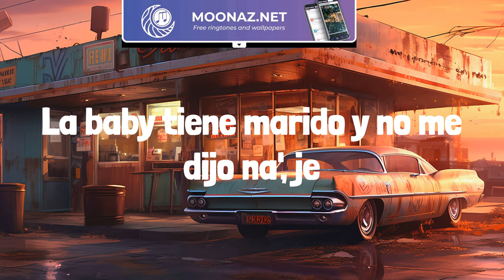Drake, Bad Bunny - Gently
Yeah
My G, Tití came VIP with a baño
Baby, my wrist is from Casablanco
Me gusta su sonrisa aunque me haga daño
I live like Sopranos, Italianos
I've been El Chico for cincuenta años
Me gusta su culazo perreando
Le da hasta abajo, le gusta este tamaño
Dale, Papi Champaño, jheez
Ah, eh, eh, eh, eh, eh
Either I slow down the trip or I speed up the visa
Mi nah wan' leave ya
Grab Eliza, bring her to Ibiza
Introduce you to Richie, aquí va
My broski Benito, he needs a bonita
A freak-ah, bien loquita
Crazy booty, mi amor, mi amiga
Ella sabe que está bien rica
¿Usted se cree que yo quiero que me invierta mi dinero en la 42 donde la gente está bailando dembow?
Ey, ja, ey, ey, ey
Ay, santo, Dios mío, qué acicale
En RD están to's mis cueros, en PR to'a las gyales
Las mías se roban el show si sale
To's quieren ser yo, pero no les sale
En Casa de Campo, chucky, en México ando bélico
Baby, vo'a joderte el cosmético
Trépate encima, ponme la skimask
Bajen la luz y cierren la cortina
Que no quiero video, estoy harto de la foto
Estoy harto de to'l mundo, meno' de ese toto, de ese toto, je
Meno' de ese toto, de ese toto, je, ey
Botella de champaña yo las descorché
Me puse bellaco cuando la escuché
Decirme "papi" adentro 'e la Porsche
Fuck, mami, holy shit
Qué rico tú chinga', je
Las boris me piden bicho, las cubana' quieren pinga
"Fuck me so good", me dice la gringa
Mami, te pasaste, ey
La baby tiene marido y no me dijo na', je
Tranquila, eso no e' na'
Doscienta' botella y por ahí vienen má'
Por ahí vienen má'
Mucha' bebecita y por ahí vienen má'

Drake, Bad Bunny - Gently (Lyrics)